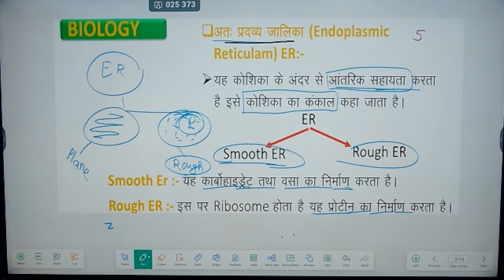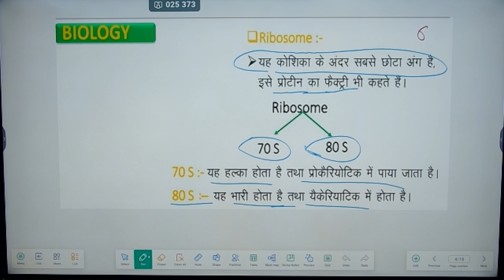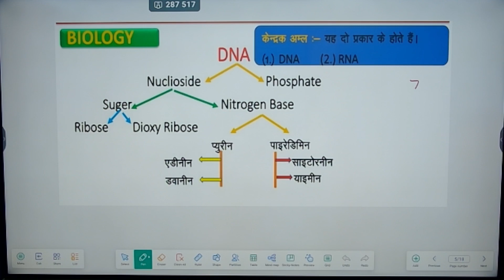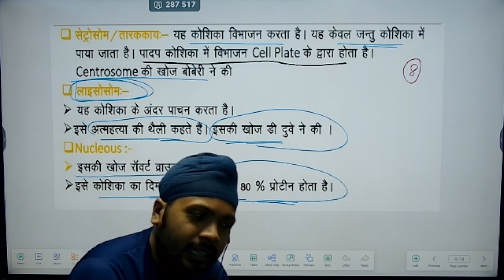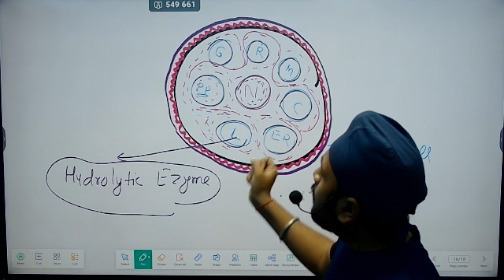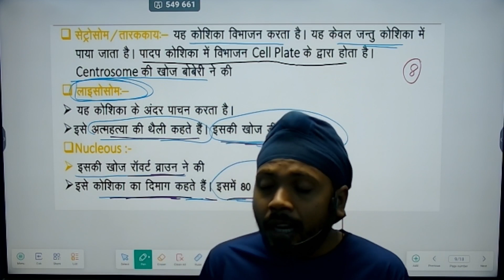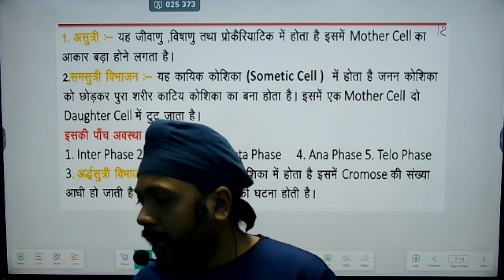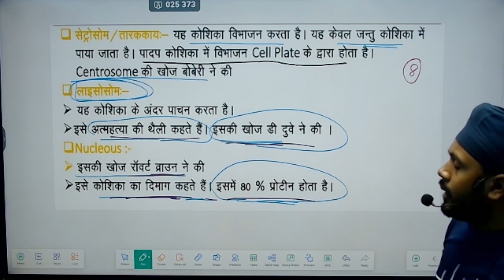CELL-2 BY Raghav Sir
Welcome to Railway Dham Patna
''यह आसमान का इशारा है, कल का सूरज हमारा है ''
   ''मेरा एक क्लास करके देखो Railway से भी मोहब्बत हो जाएगी''
✒️सबसे Short, सबसे Easy, सबसे Fast... खाँटी Method 📝
👉RAILWAY-ALP/TECHNICIAN, Junior Engineer & Senior Section Engineer
👉 यहाँ Railway Exam का Regular Previous year Questions Discussion होता है |
👉 You Tube - Railway Dham Patna
👉 Science & Trade Theory
👉 SCORE PLUS Apps on Play Store
👉Civil, Mechanical, Electrical, Electronics , Computer science and engineering
🚸Digha , Near Govt.ITI Patna
for courses online foundation batch DOwnload application onplay store
Wohoo! We have our own app on Google PlayStore. Happy learning!

Video
E.R Pk Shahi
SCIENCE
SCORE PLUS
SCORE PLUS
SCORE PLUS
SCORE PLUS
About Video
E.R Pk Shahi